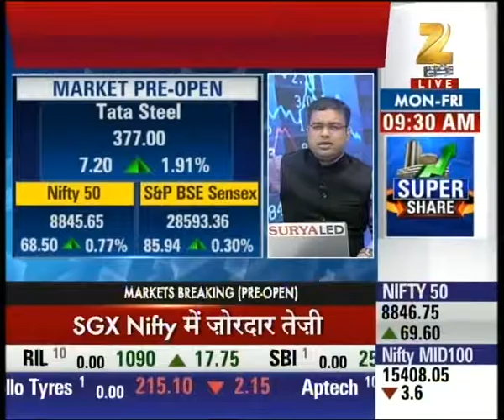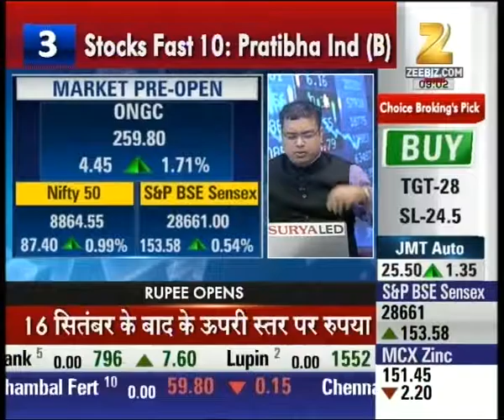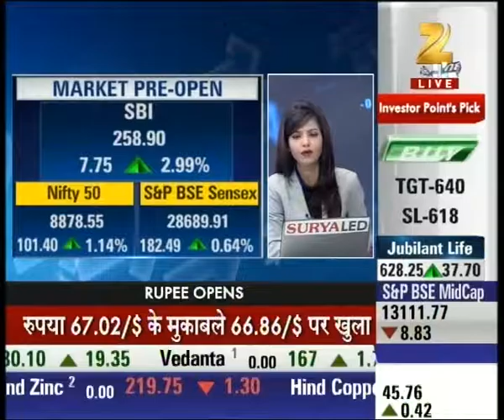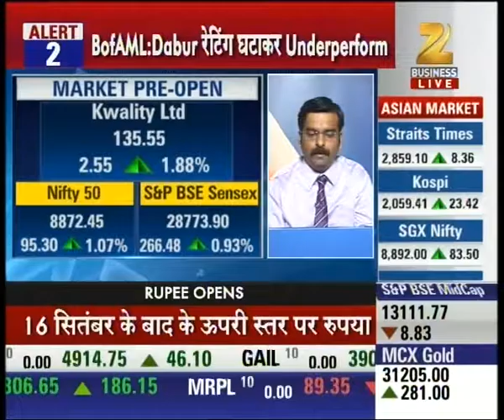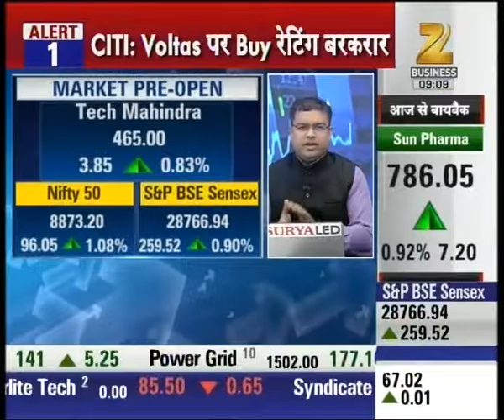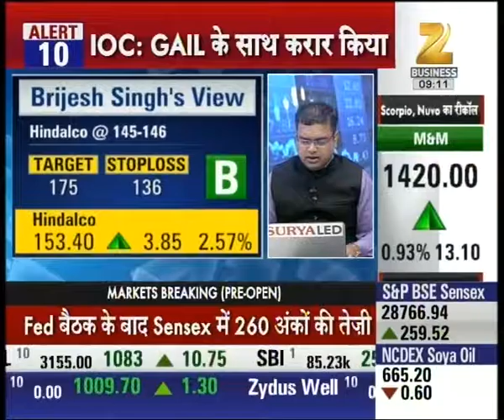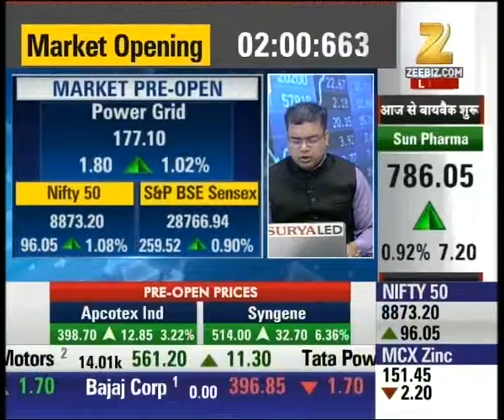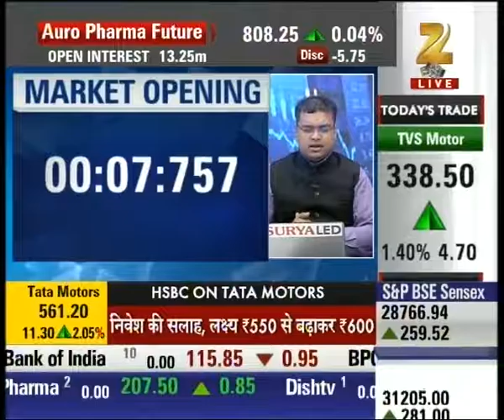Stocks of 'Hindalco, Edelweiss, IDFC, ICICI Bank, Yes Bank etc showing good initial movement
Stocks of 'Hindalco, Edelweiss, IDFC, ICICI Bank, Yes Bank etc showing good initial movement. Watch this special segment and get to know more here.